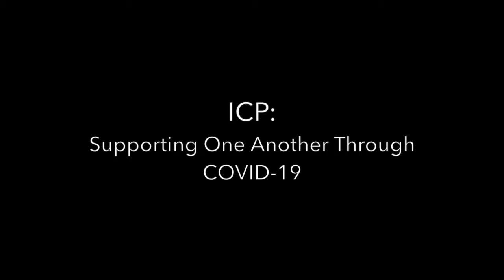ICP: Supporting One Another Through COVID-19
The AA Team shares some intimate details on how our NPs are supporting one another through COVID-19 and their unyielding dedication to their residents.